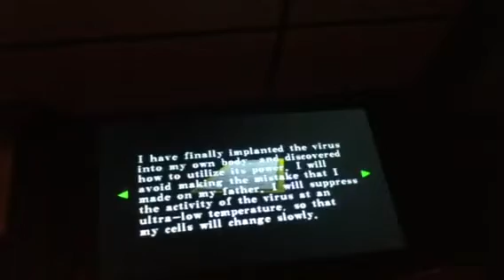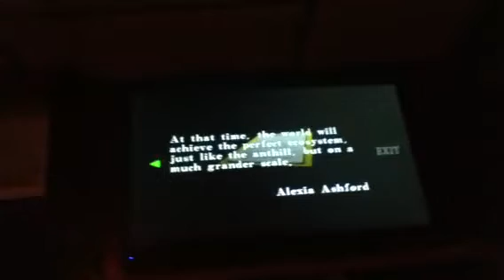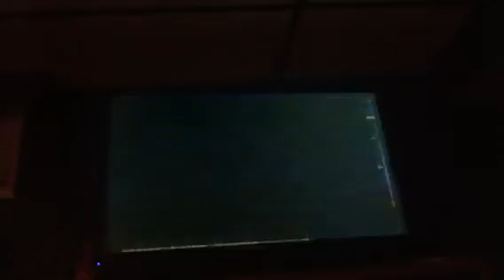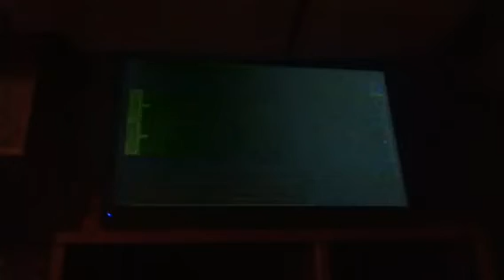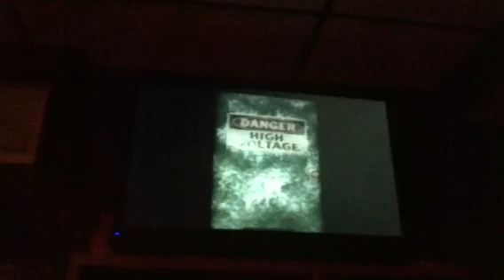Resident Evil Code: Veronica X Walkthrough Part 31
The sound may be a half second to a second later than the animation.

In this episode we get Alfred's Jewel, get the Crane Key, get attacked by the giant spider under the ice, and we also get Alexander's Jewel.

NOTE: PART 30 IS UP I ACCIDENTALLY UPLOADED IT TO MY FRIENDS CHANNEL, we made a video using my iPod and I forgot to log out of his channel before uploading part 30, SO GO TO XoXtheemokidXnX for Part 30 until I rerecord it and upload it.

I DO NOT OWN RESIDENT EVIL OR THE RESIDENT EVIL SERIES THIS IS FOR ENTERTAINMENT ONLY.